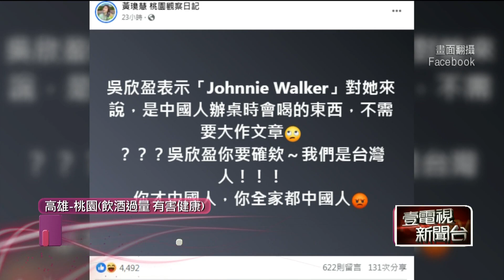提Johnnie Walker惹議！ 吳欣盈喊「中國人」再挨轟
民眾黨副總統候選人吳欣盈在政見發表會上，一句「大家愛喝Johnnie Walker」，引發熱議。而日前受訪她再度失言，說Johnnie Walker跟沙士、芭樂汁都是「我們中國人會喝的」，讓桃園市議員黃瓊慧，發文痛批「我們是台灣人，你才是中國人」 。

★《壹電視》提醒您：
過量飲酒有害身體健康！